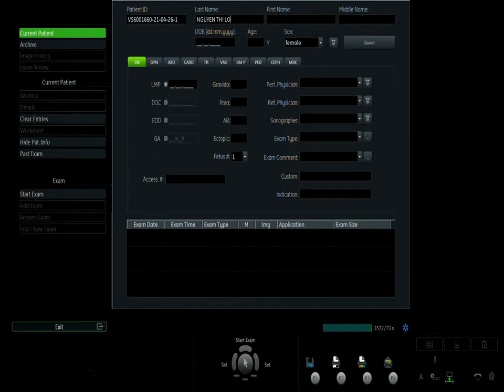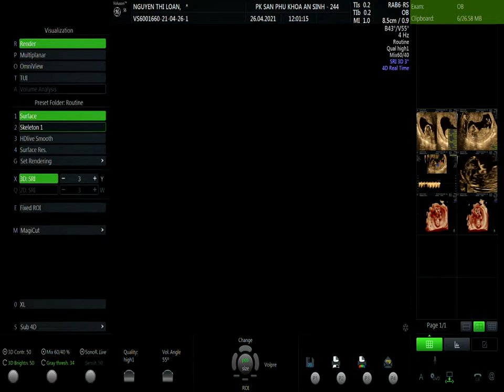NGUYỄN THỊ LOAN 26/04